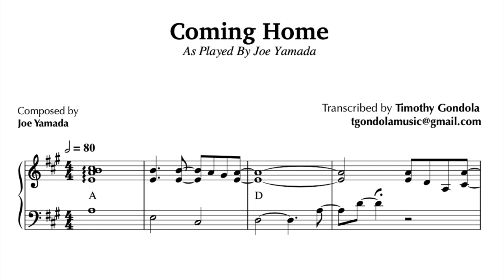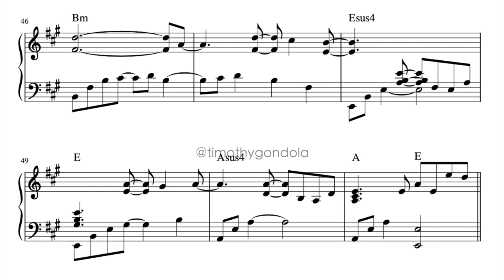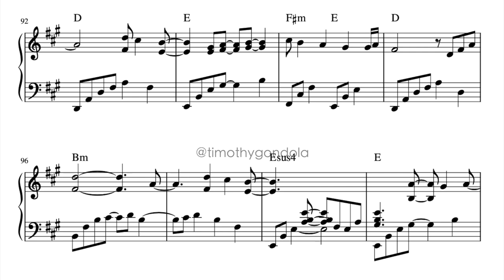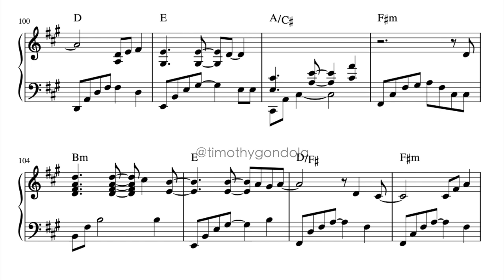Coming Home| played by Joe Yamada